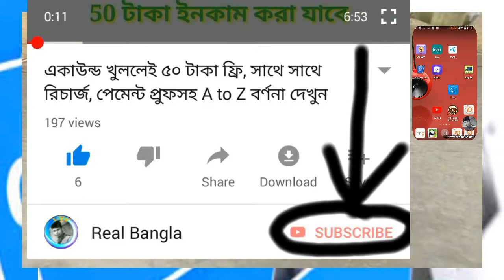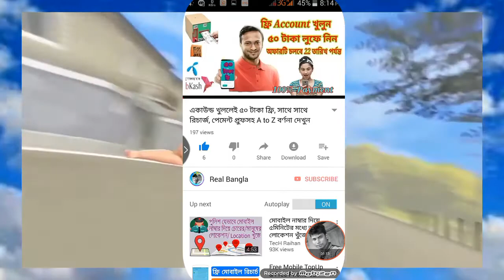দারুন Offer একাউন্ড খুলেই ৫০ টাকা রিচার্জ নিন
এবং পাশে থাকা বেল বাটনে ক্লিক করুন